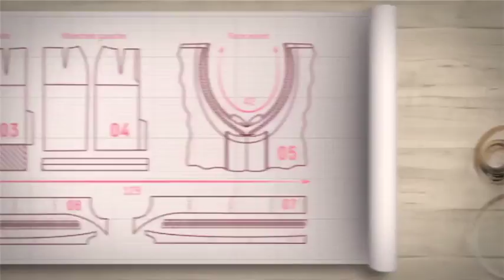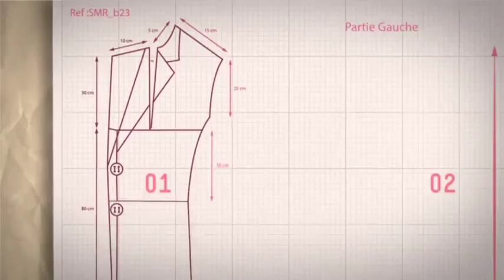وسادة صحراء ـ ركن تشكيل الأزهار بتقنية الإبرة و الحاشية / قسطبينة / معمر حدة / Samira TV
طريقة عمل وسادة صحراء بتقنية الإبرة و الحاشية من برنامج قسطبينة للسيدة معمر حدة